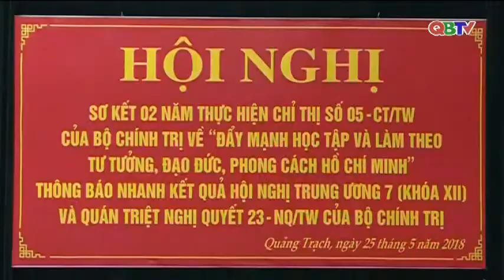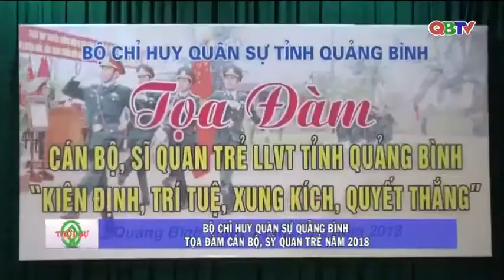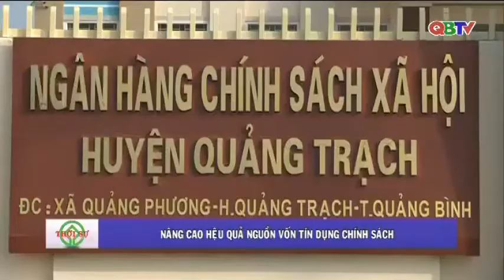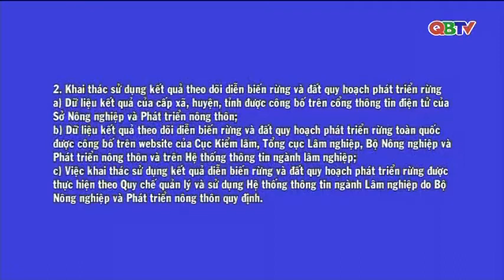Bản tin Thời sự Quảng Bình tối ngày 26/5/2018